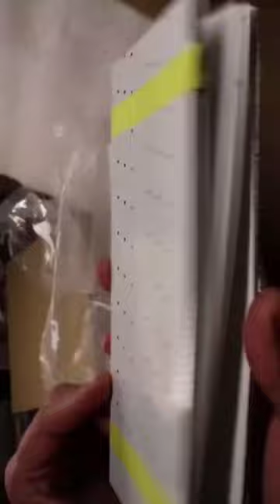RGB Ping pong ball using flexible Pcb